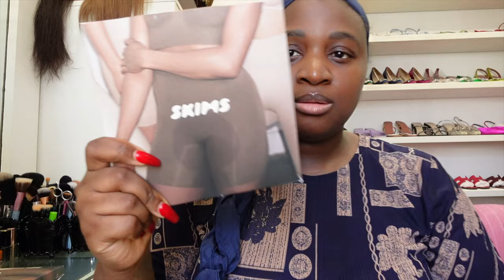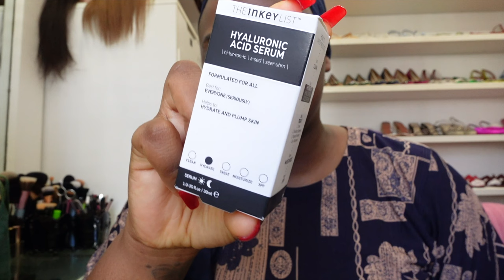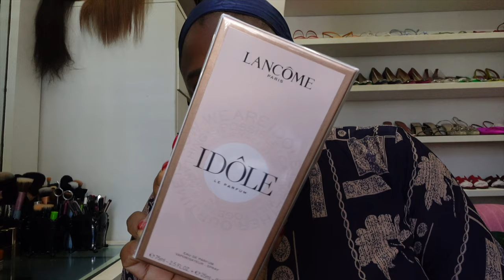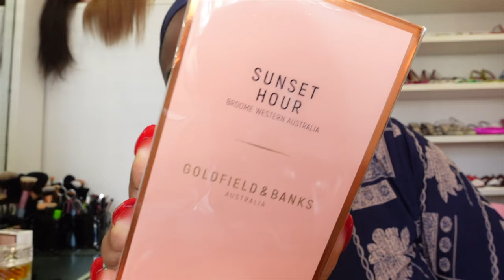VLOG: Perfume haul + BTS Christmas photoshoot + Birthday party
Hey my loves! we have a new vlog. It starts off a bit low but we got better. hope you enjoy.

Here are the names of the perfumes mentioned:

Lancome IDOLE
Kilian (Angel's share)
Goldfield & Banks (Sunset hour)
Nishane (Hundred Silent Ways)
Initio (Side effect)